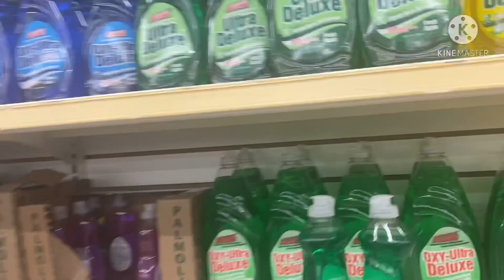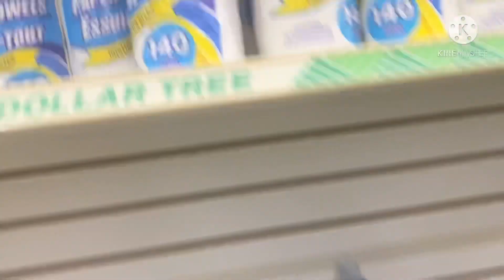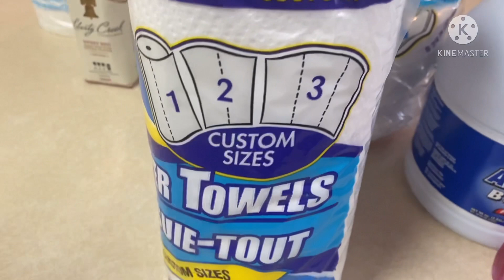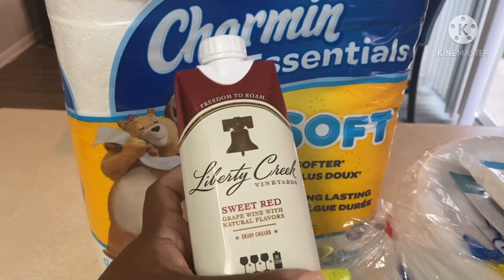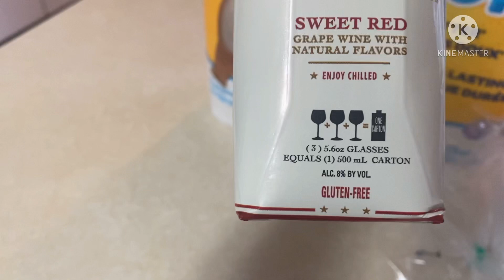NEW!!! DOLLAR TREE Shopping// Cleaning Supplies On A BUDGET// Weekly Cleaning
Dollar tree must have cleaning supplies! Shopping on a BUDGET!! Come shop with us at Dollar Tree.. Week full of cleaning supplies!!